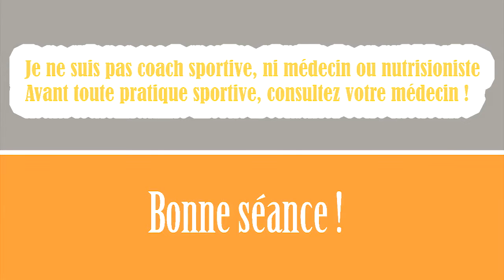Challenge Fessiers - Réussite fitness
Dans cette vidéo je vous lance un challenge fessiers !
Il s'agit d'une séance de 5 Exercices pour dessiner et muscler vos fessiers.
Je réalise :

* 20 répétitions de chaque exercice fessiers, soit un total de 100 répétitions.

Pour plus d'efficacité, cette séance peut-être effectuée 3 fois dans la semaine combinée à une ou deux séances cardio pour brûler les graisses

Vous pouvez compléter cette séance par :
* le "Défi 30 jours Haut du Corps", télécharger le programme offert

* Le défi 30 jours abdos fessiers et cuisses, télécharger le programme offert

FORMATION
Minceur et Fermeté + 40 ans (Comment se sentir bien dans son corps après 40 ans ? Maigrir, se raffermir et se sentir belle dans son corps et bien dans sa tête)

* TOUS LES MARDIS : retrouvez une nouvelle vidéo fitness + 40 ans

Je ne suis pas coach ni médecin ou nutritionniste.
Avertissement : ne pas pratiquer d'activité physique sans avis médical.
Consultez votre médecin avant de commencer un programme d'exercice.
Vous devez être en bonne condition physique et être capable de participer à l'exercice.

Vous devez comprendre que lorsque vous participez à un programme d'exercice ou faites un exercice, il y a la possibilité de blessure physique. Si vous vous engagez dans cet exercice ou programme d'exercice, vous convenez que vous le faites à vos propres risques, et que vous participez à ces activités volontairement. Vous assumez tous les risques de blessures et acceptez de libérer et de décharger Isabelle de Réussite fitness de toutes responsabilités et de toutes réclamations ou causes d'action, connus ou inconnus, découlant de Réussite fitness.